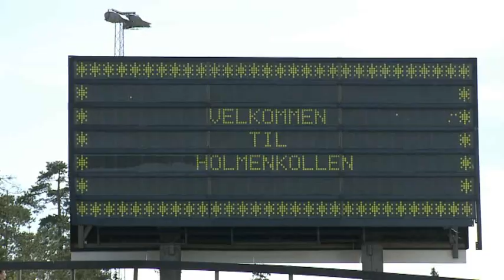Age of conan - launch party at HolmenKollen Norway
Funcom is going to convert the skijumping stadium in Norway , into a stygian and aquilion homeworld during its launch party. It will also feature the biggest cavelery attack ever in norway. In this video Dagbladet interviews funcom about the launch party the will take place on tuesday 13 of may.